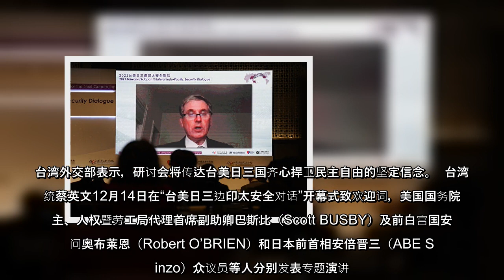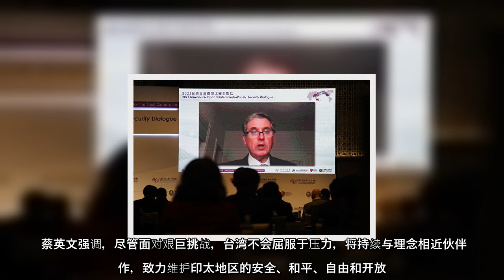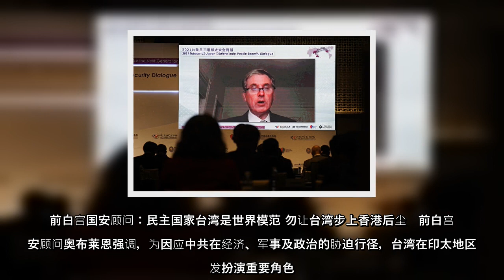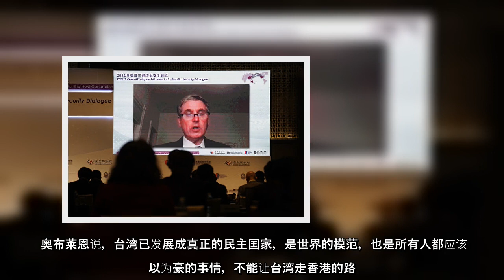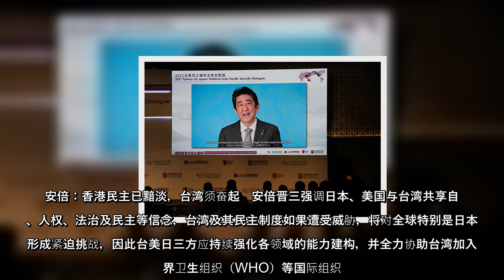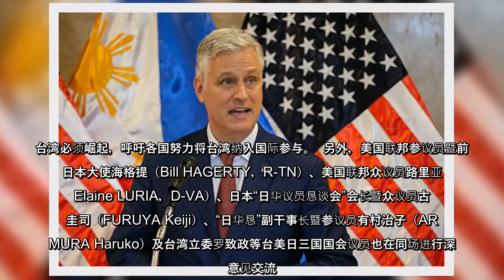2021年“台美日三边印太安全对话”研讨会在台北举行。台湾外交部表示，研讨会将传达台美日三国齐心捍卫民主自由的坚定信念。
2021年“台美日三边印太安全对话”研讨会在台北举行。台湾外交部表示，研讨会将传达台美日三国齐心捍卫民主自由的坚定信念。
2021年“台美日三边印太安全对话”研讨会在台北举行台湾外交部表示，研讨会将传达台美日三国齐心捍卫民主自由的坚定信念